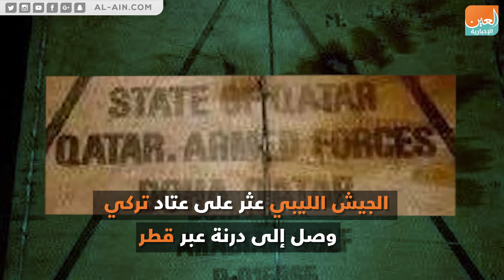رسالة درنة.. تفاصيل الساعات الأخيرة لتحرير المدينة الليبية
العين الإخبارية | رسالة درنة.. تفاصيل الساعات الأخيرة لتحرير المدينة الليبية
"العين الإخبارية" ترصد التفاصيل الأخيرة قبيل إعلان تحرير مدينة درنة الليبية كاملة